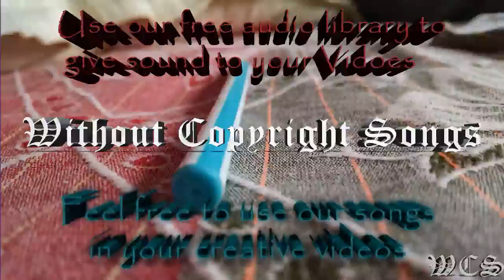Egzod Wake Up feat Chris Linton WCS Release